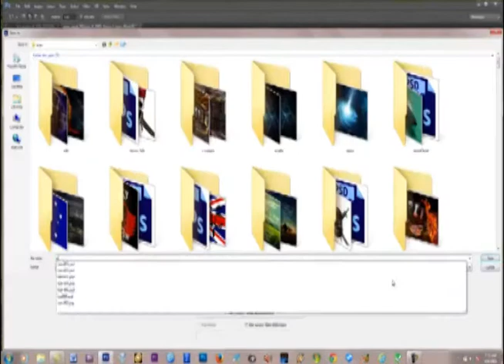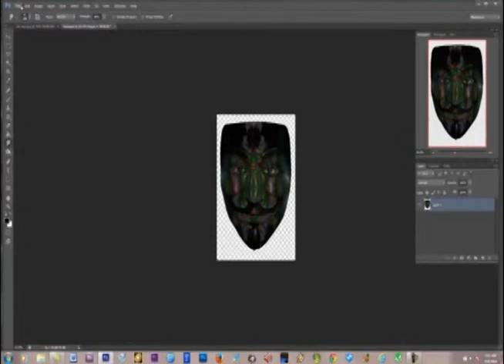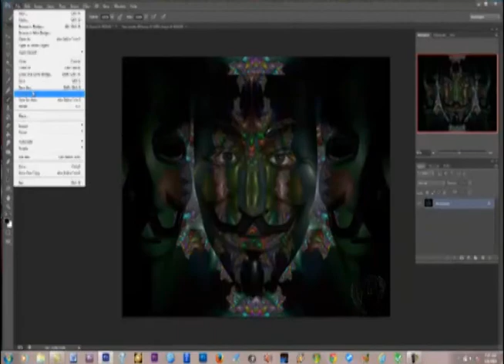Putting a skin on a Guy Fawkes mask using Photoshop CS6.0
if you think this is GOOD ENOUGH? Please don't ask for a tutorial, I have a voice from HELL and wont create one, but if ya like I will put a link to a couple GREAT tutorials